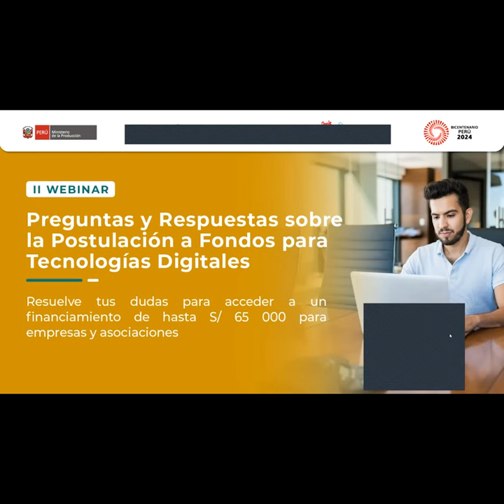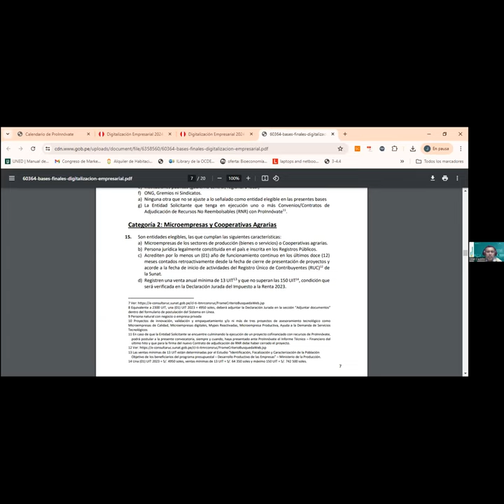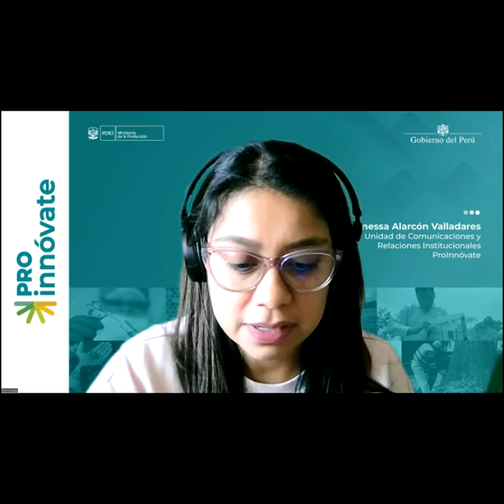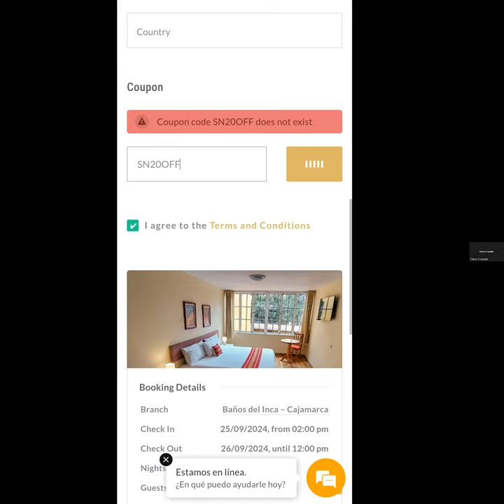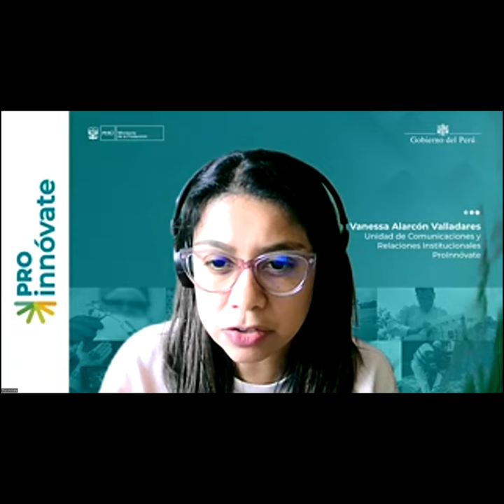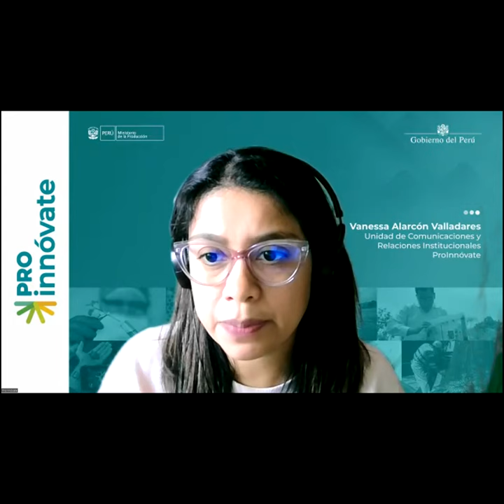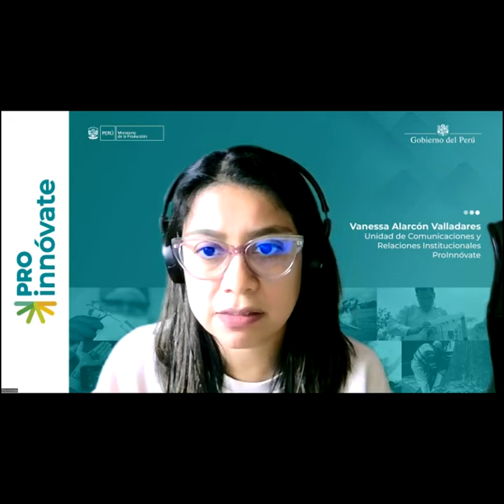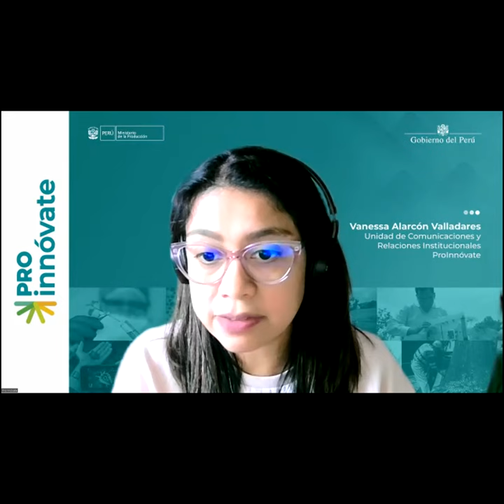Webinar Preguntas y Respuestas: Postulación a Fondos para Tecnologías Digitales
El concurso Digitalización Empresarial es un concurso del programa ProInnóvate que cofinancia con hasta S/ 65 000 la implementación de tecnologías digitales para mejorar los procesos de tu negocio.